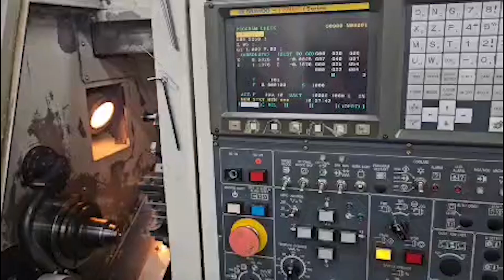Used Daewoo Lynx 210A 2004 for Sale